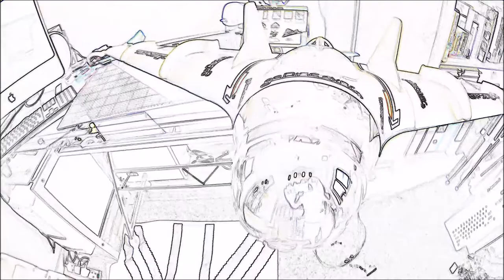HobbyKing goDiscover - Build -Timelapse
HK goDiscover (purpose built FPV plane with camera mount). This is a shortish timelapse of the build.